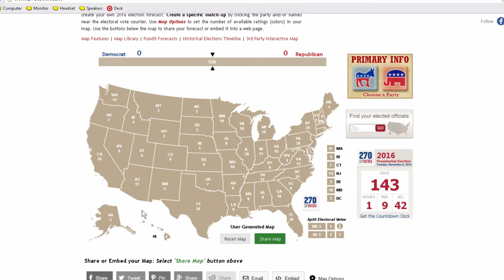Decision 2016: My 2016 Election Prediction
Hey ladies and gents, welcome to another video! In this video, I will be predicting the outcome of the 2016 Presidential Election. Enjoy!